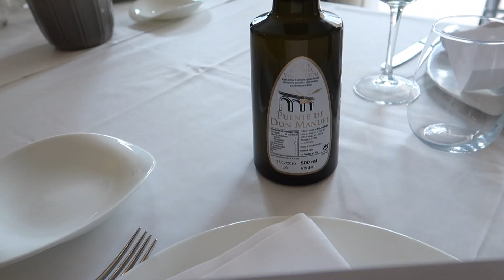👁GRAN HERMANO Youtuber😅GABY de MUJER💃🏻DEPILACIÓN FACIAL a DaddyHappyVlogs?😨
ÁBREME Y NOS CONOCES UN POCO MEJOR :)

Tenéis 20€ de descuento si os registráis desde este link por una compra superior a 50€

Para mandarnos cartita...
c/Mossen Andreu 14, bajos.
Bar ''Cul de Sac''
Cornellà de Llobregat - Barcelona
CP: 08940

Editor de vídeo: Final Cut